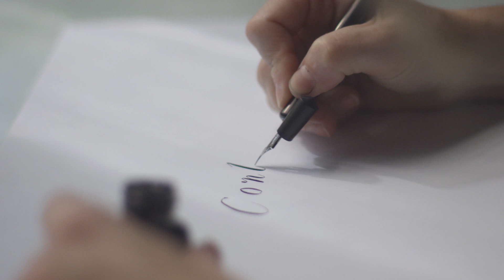Control - A Gospel Principle for Parents, by Paul Tripp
The goal of parenting is not control of behavior, but rather heart and life change.

To learn about Paul Tripp's Parenting book and the 14 Gospel Principles That Can Radically Change Your Family,